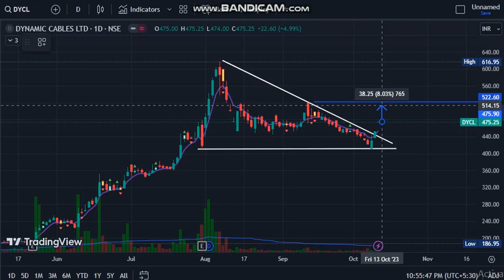Dynamic Cables limited (DYCL)|Breakout Stocks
Breakout stocks Weekly time frame